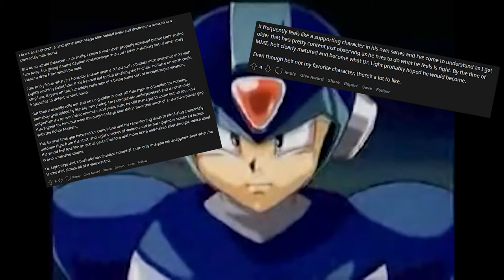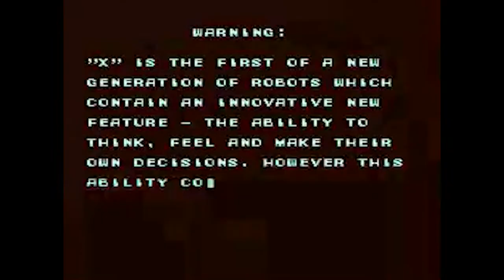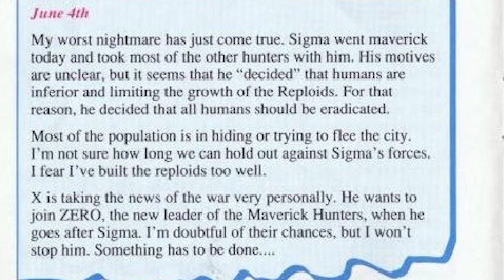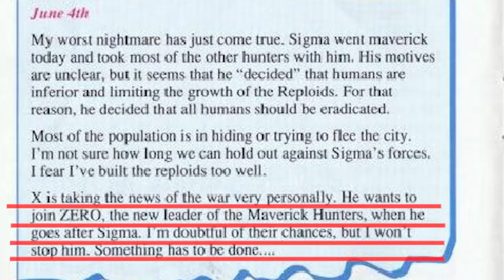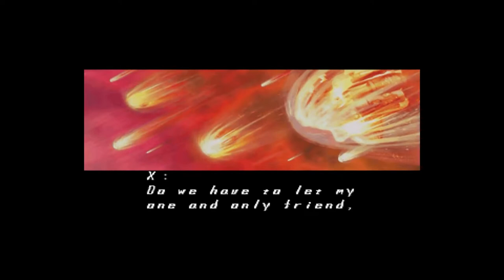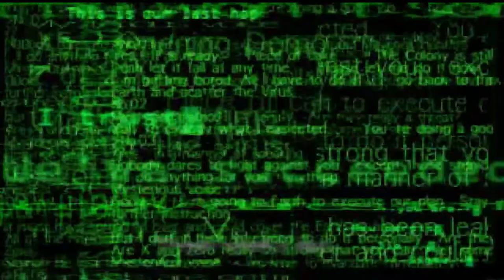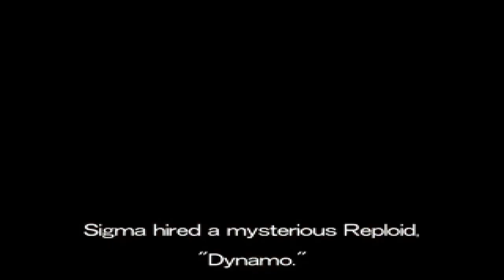Mega Man X: The Protagonist with ZERO Respect | A Character Analysis (Pt.1)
X is a character mired in a ton of bad writing and bad producing decisions, why don't we delve deeper into the character of Mega Man X?